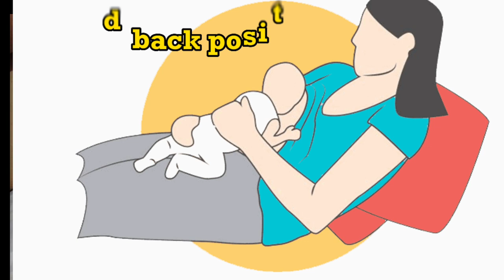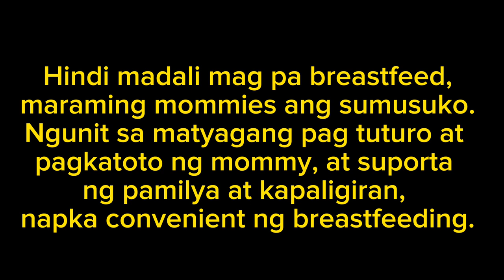Tutorials for Breastfeeding Positions and Proper Latching(tagalog)| Lorena Jordan Orejola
Napakaraming ina ang nag nanais makapag pasuso sa kanilang mga sanggol, Ngunit may ilan na nahihirapan magpasuso sa kanilang sannggol dahil sa maling posisyon at pag hakab ni baby (latching on).
kaya, dito sa videong ito ay nais kong ibahagi ang iba't-ibang posisyon ng pag papasuso na kumportable para sa ina at sanggol at kalakip din sa videong ito ang pagtuturo sa tamang pag hakab ni baby (proper latching).